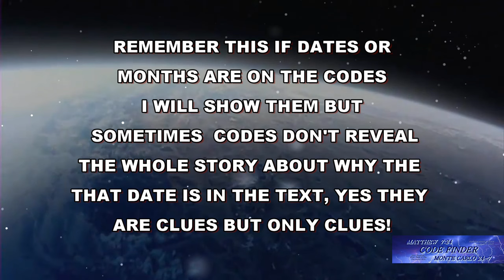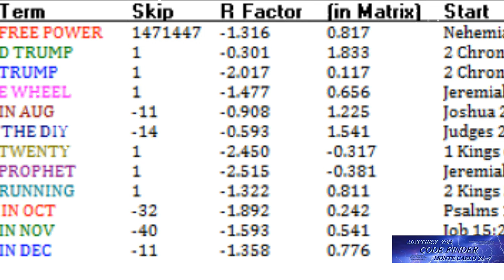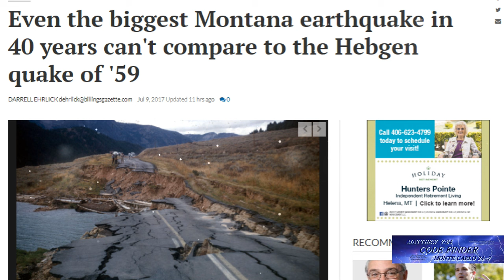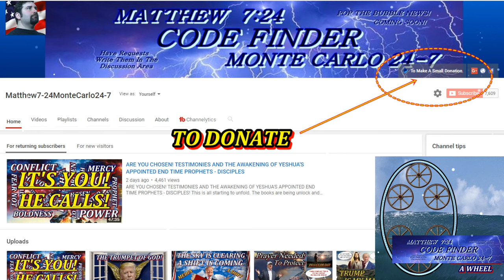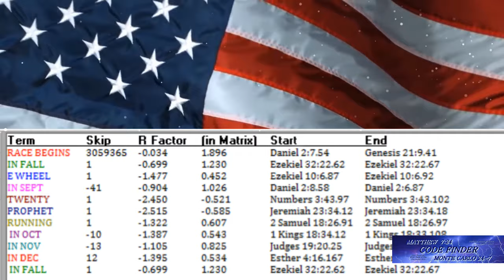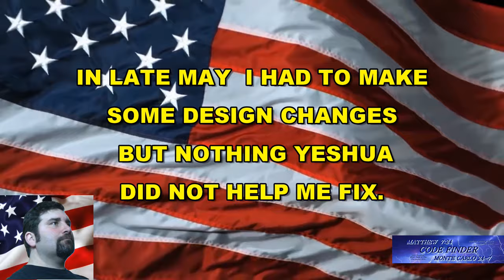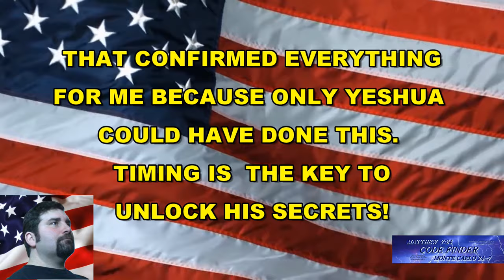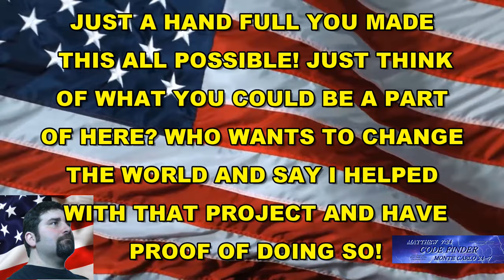EZEKIEL WHEEL, THE ROCK MOVEMENT, ENTERS FINAL STAGES, STILL TIME TO BE A PART OF THIS INVENTION!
THE ROCK MOVEMENT, ENTERS FINAL STAGES, STILL TIME TO BE A PART OF THIS EZEKIEL WHEEL INVENTION!  This is a new energy source  that creates and breaks barriers! Make one side of the wheel   loop weightless with making and breaking water barriers. The invention has been prophesied about by Kim Clement and Mark Taylor. I believe this style of invention will power cites and ships and homes around the world! Who wants to be a big part of history? I'm giving this Inventing to the world. I want you to build a Ezekiel Wheel - Rock Movement yourself! I'm putting a call out to all of Gods Craftsman! This Just is to big to keep hidden ! This invention is to take ground back for the kingdom of Yeshua!